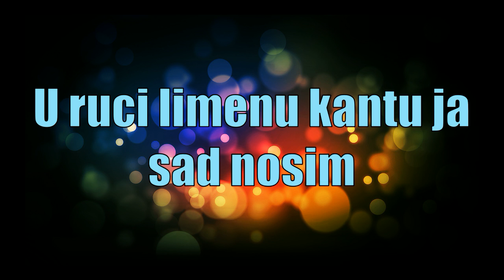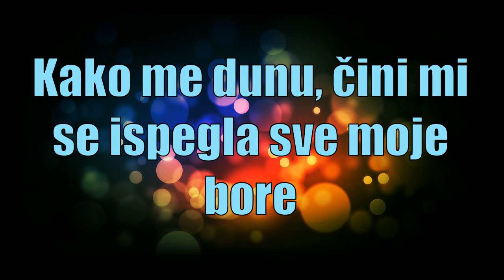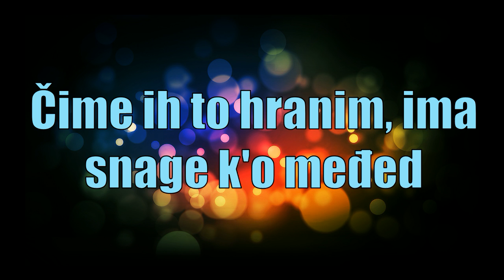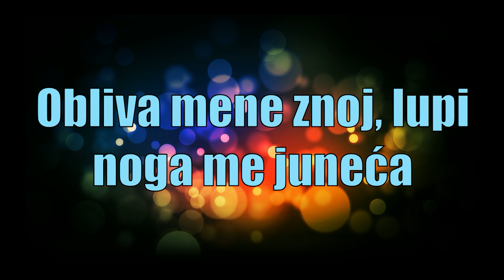RASTA - SRECA FEAT. COBY (PARODIJA/COVER)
OBAVEZNO PROČITATI :

NE NAMJERAVAMO NIKOG UVRIJEDITI ILI NEŠTO SLIČNO SA NAŠIM TEKSTOVIMA I OBRADOM, OVDJE SE RADI ČISTO O ZABAVI I POKUŠAJEM DA NEKOG NASMIJEMO.

Samo na našem kanalu parodije domaće i strane da Vam srce stane!

DOBRODOŠLI NA NAŠ KANAL, MI SMO ŠLJOKASTE PREZLE. RADIT ĆEMO PARODIJE, COVERE NA SVE MOGUĆE PJESME IZ DOMAĆE I STRANE PRODUKCIJE!

NADAMO SE DA ĆETE UŽIVATI I DA ĆETE NASTAVITI PRATITI NAŠ RAD TE NAS ZAPRATITI NA KANALU I OBRADOVATI NAS KOJIM LAJKOM, KOMENTAROM I SHAREOM :D

YouTube & Digital distribution:
EMDC Network